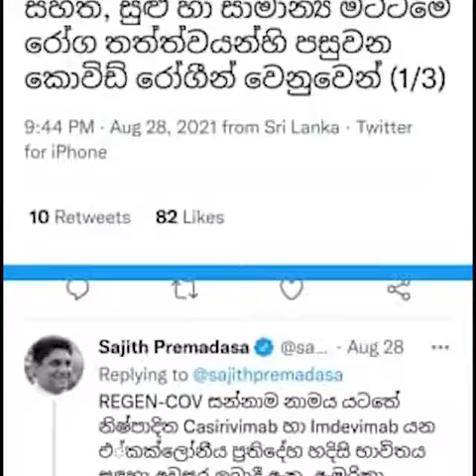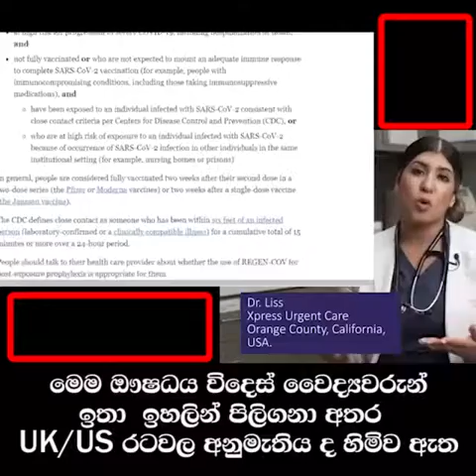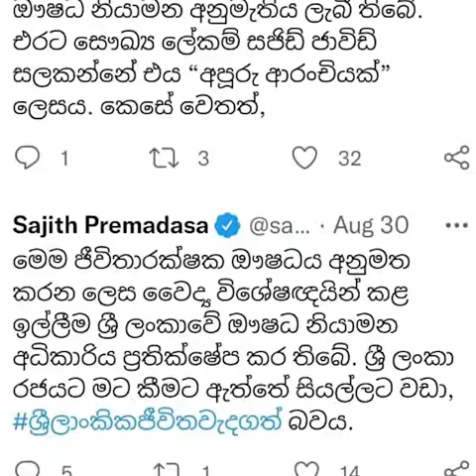ජීවිත රකින ඖෂධයක වටිනාකම පෙන්වා දුන් විපක්ෂ නායක සජිත් ප්‍රේමදාස...